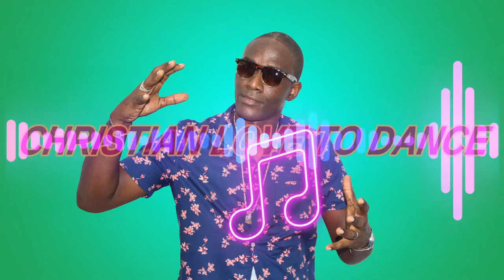JASON PROVIDENCE - CHRISTIAN LOVE TO DANCE